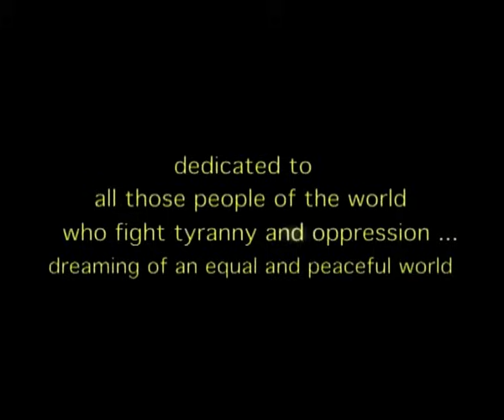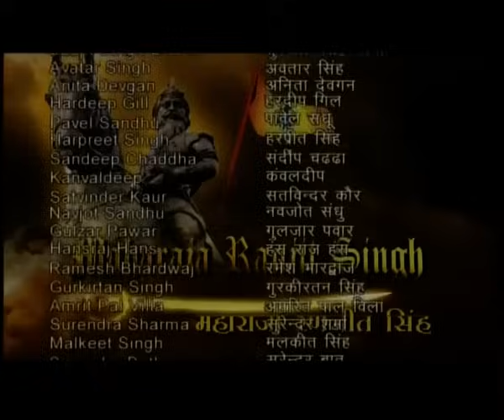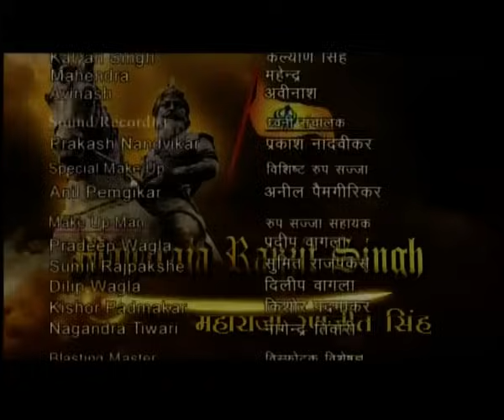Maharaja Ranjit Singh: Episode # 55